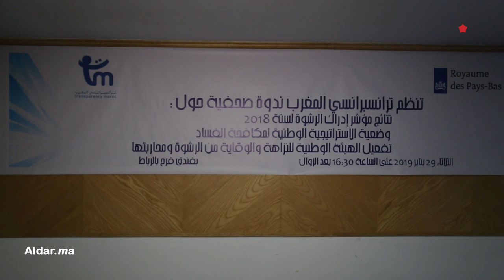قفزة نوعية للمغرب في المؤشر العالمي لمحاربة الفساد والرشوة بالمغرب